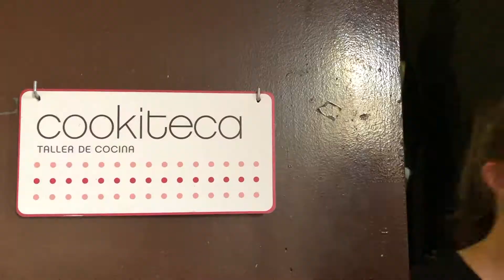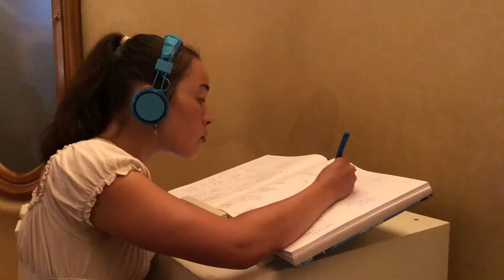Spanish Language & Culture in Barcelona 2019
Student Videographer: Christina Im

Learn more about Northwestern's Spanish Language & Culture in Barcelona study abroad program